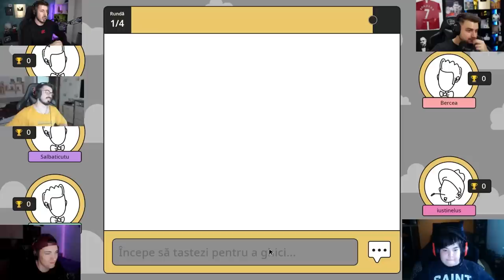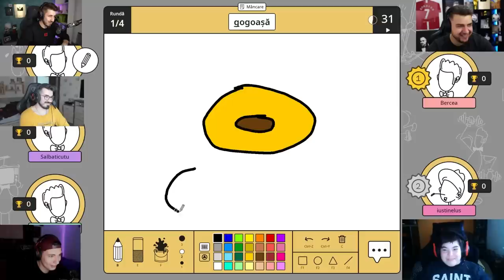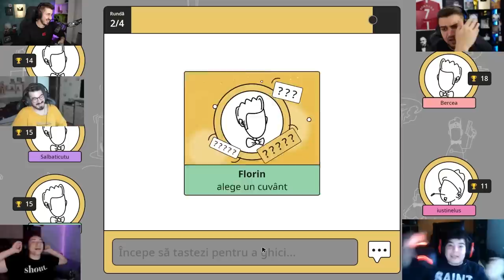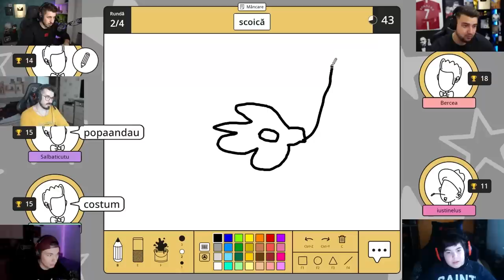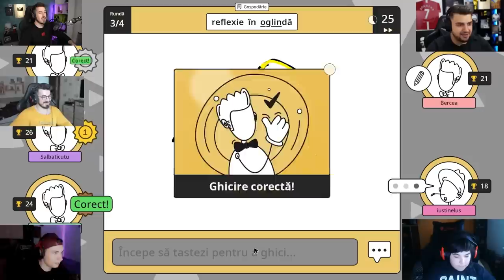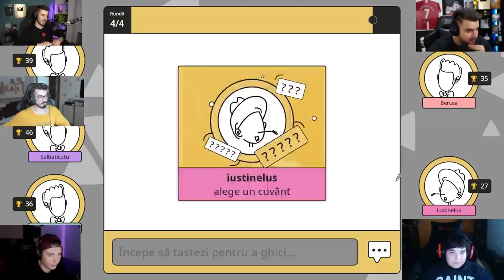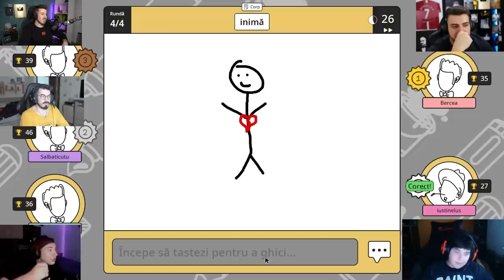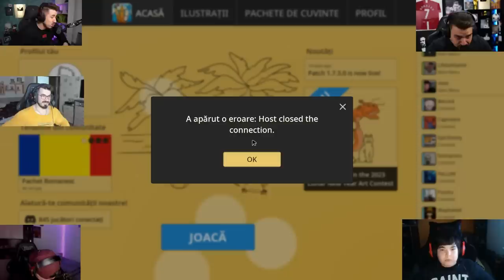IUSTINEL VS STETZ!